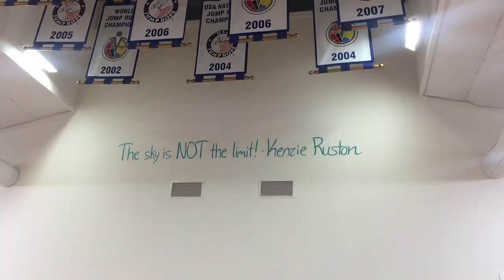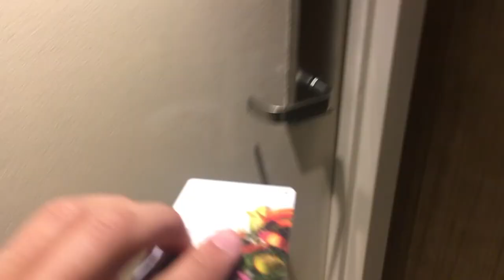Bouncing Bulldogs Workshop : Trip 2017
Une video de notre voyage au Workshop des bouncing bulldogs, une fois de plus un grand succès.

Je vous laisse apprécié la vidéo, je prend de plus en plus de plaisir à monter des vidéos. Rien de tout ça n'est sérieux c'est juste pour vous faire partager mes voyages.

Prochaine vidéo le 4 décembre après le workshop des comet skippers.